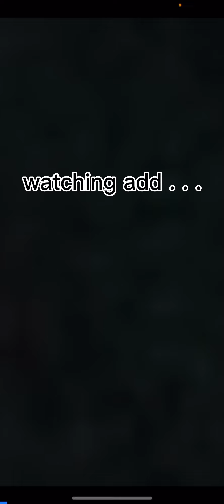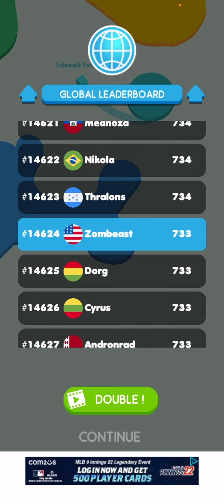Hunting Down 1st Place To Win In Paper.io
In this video I have some fun and play paper.io :)